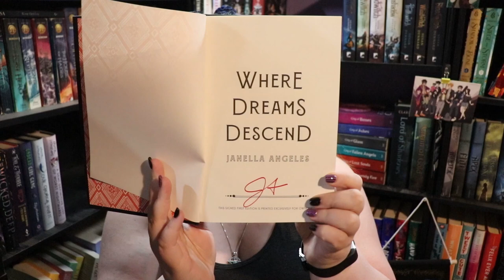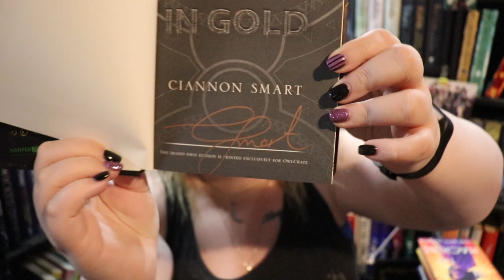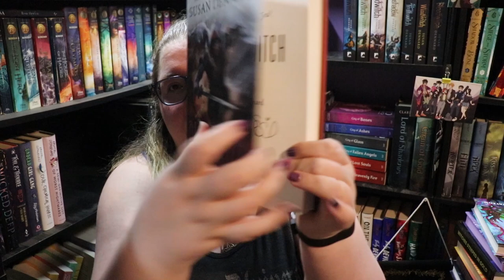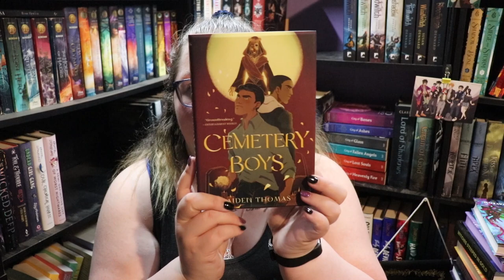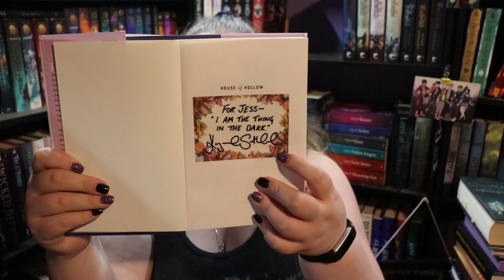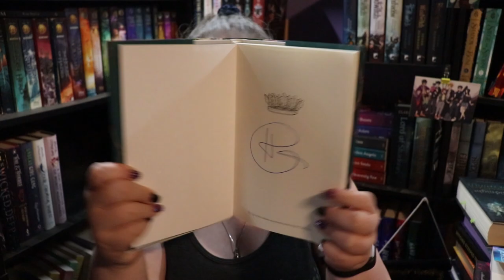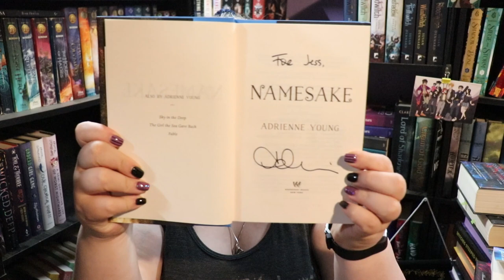All of My Signed Books | I've never been to a book signing!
Hi friends! As a book collector, signed books are a favorite thing. But book signings are almost non-existent if you live outside of the "big" states. So today I'm going to tell you how I've gotten all of the signed books in my collection.

Next Live Productivity Sprints - October 15th @8:00 pm EST
Next Authortube Chat - October 19th @6:30pm EST on my Channel
Current Authortube Chat book club pick - The Girl From The Well - Rin Chupeco

🌎SOCIAL MEDIA🌏
Instagram: @jlw_writes & @jlw_plans & @worldwidewriteathon

💌SNAIL MAIL:💌
Jessica Williamson